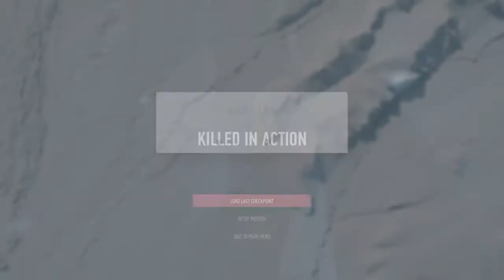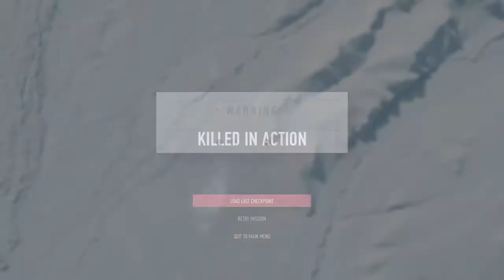Sniper Ghost Warrior Contracts_20200523110453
Messing around